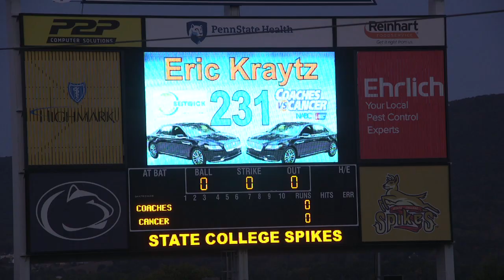12 Annual Reverse Car Drawing VLOG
The 2017 Reverse Car Drawing has just finished and a good time was had by all!  Penn State basketball head Coach Patrick Chambers had his staff out in full force to help celebrate the auction and to raise money for Coaches vs Cancer.  Proceeds also went to the Bestwick Foundation-both landmark Centre Country philanthropies.

Jim and Linda Andrews were the winers of the auction by everyone that attended the event at Medlar field came out on top!

The 13th Annual RCD will be held next September.  Remember to buy your tickets early.  Attend the county's premier fundraising event!